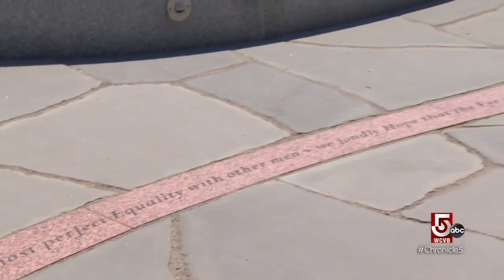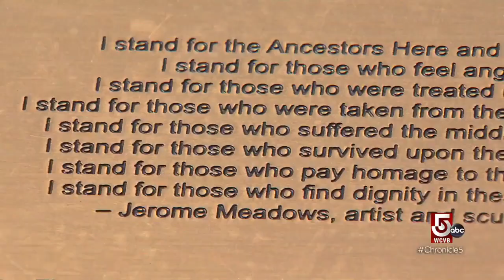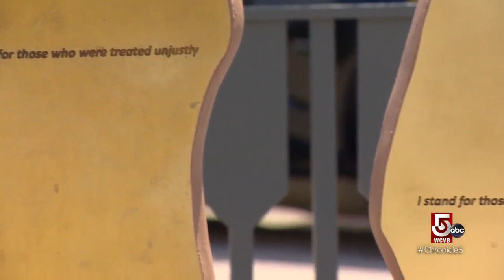Buried history in New England